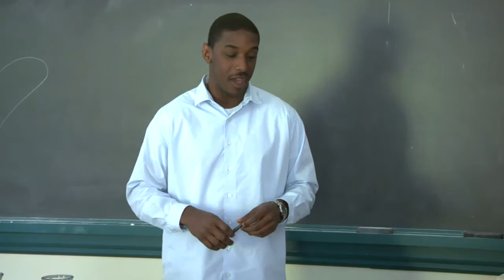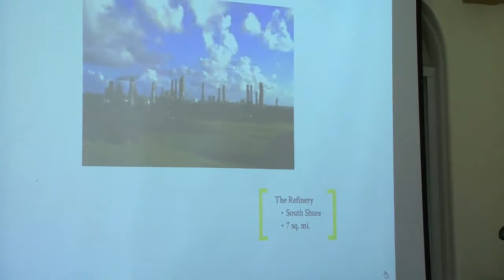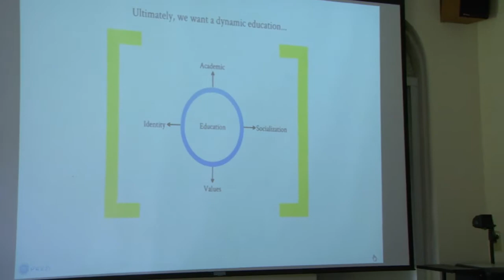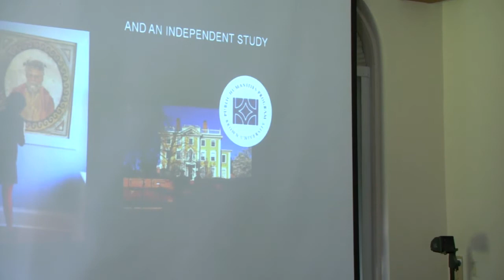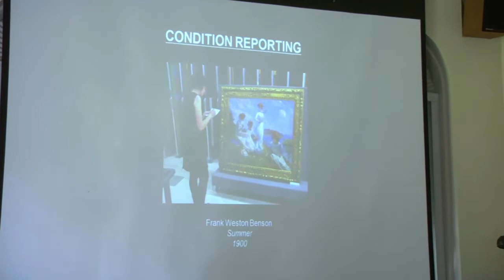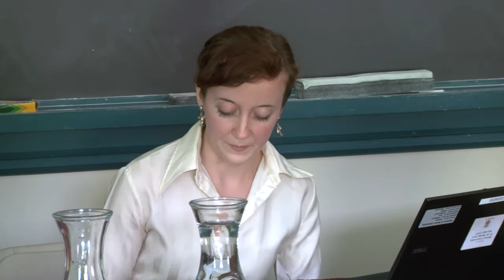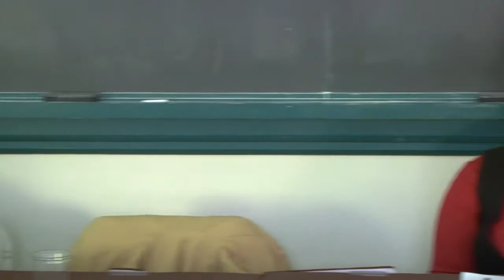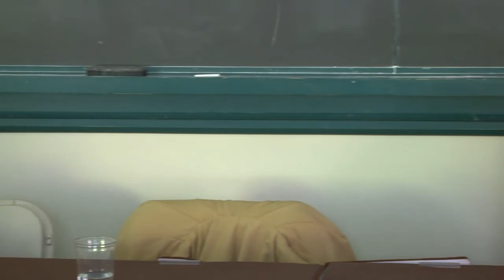Practice in Context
Practice in Context.  Saturday, April 28th, 2012
Facilitator: David Blanding, Graduate Student, Political Science

Kirstin Purtich - Conserving the Art Object at the RISD Museum: Principles and Execution. Adviser: Steven Lubar

Chahney Hinds - Education in the Virgin Islands: Purpose, Practice, Progress. Adviser: Deborah Rivas